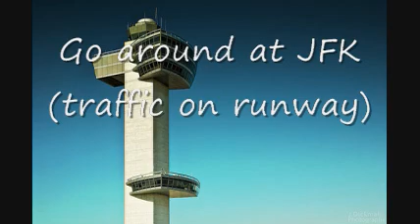(Go around) at JFK traffic on Runway ATC recording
Go around at JFK due to traffic on the runway enjoy